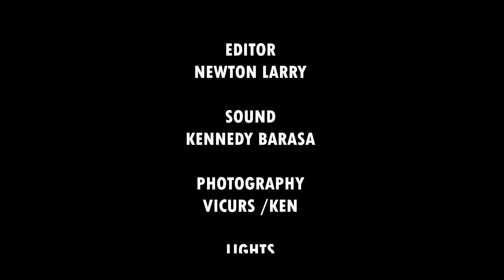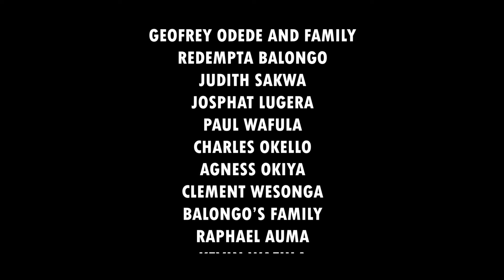Mfalme Edipode official movie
Mfalme Edipode is a movie produced by Vicurs Bahati under butula productions and is a swahili movie that is sweet able for all generations.
Directed by NEWTON LARRY